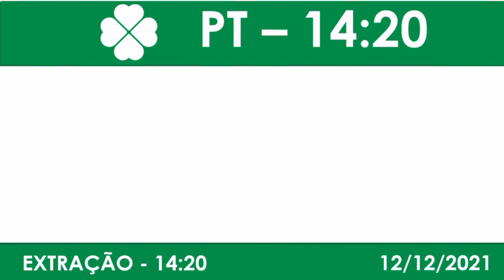Resultado do Jogo do Bicho PT RIO 1420 – Resultado da PT RIO 1420 12 12 2021